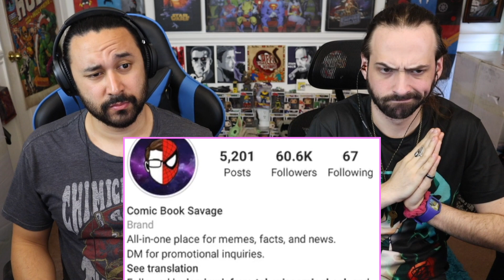Spider-Man No Way Home TRAILER Release & DESCRIPTION?! Opening Scene Leak - REACTION!!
OPENING SCENE (ACT 1) LEAK?! Anxiously waiting for that Spider-Man 3 No Way Home Trailer and we got even MORE NEWS about when to expect it. Here's our REACTION!!